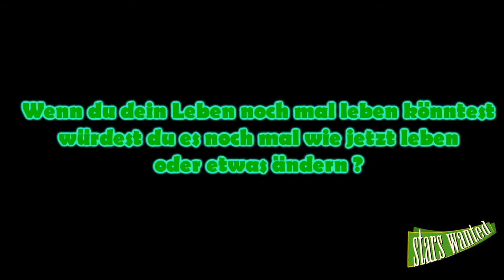CRISTOBAL (EX-Room 2012):VORM AUFTRITT HOSENSTALL CHECKEN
Wir trafen Cristobal Galvez Moreno zum Interview bei der D!s World Competition!